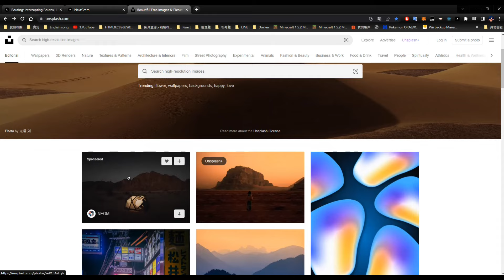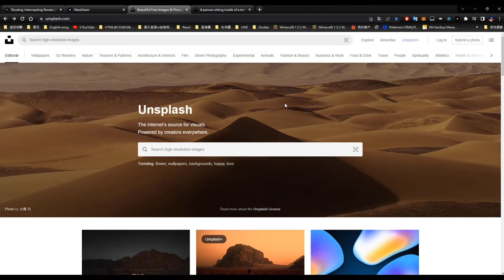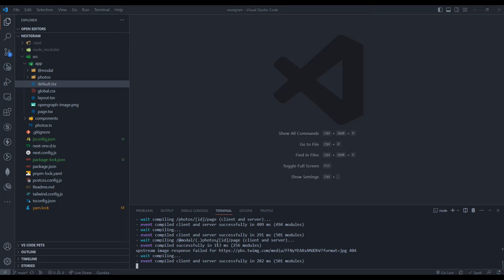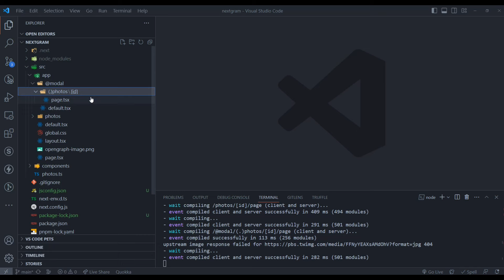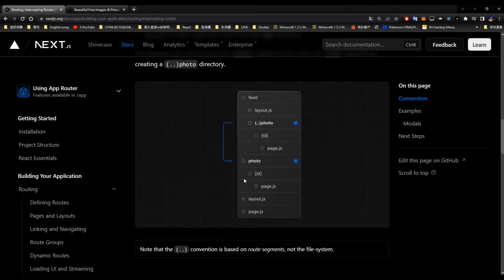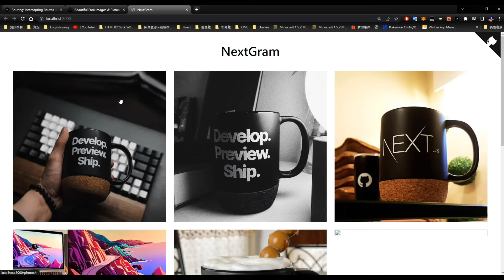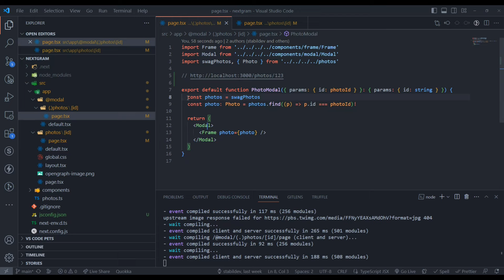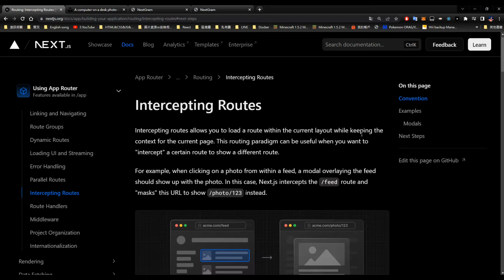Next.js 13 教學 - Routing (Intercepting Routes) (Next.js 教學)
今天這部影片主要是介紹 Routing 底下的章節(Intercepting Routes)。

0:00 說明
3:36 Intercepting Routes